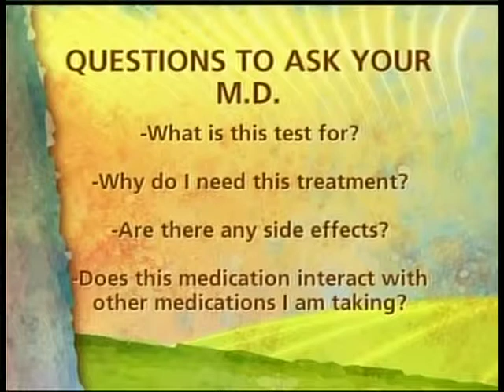Help Your Doctor Help You: Dr. Srinivas Iyengar speaks on NBC's Daytime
Many of us are used to answering our doctor's questions -- not asking our own.   While it may feel intimidating asking your doctor questions, it can help them understand your condition better and in turn help you.

Dr. Srinivas Iyengar, a cardiologist at the Bradenton Cardiology Center talks to Daytime about the importance of communication with your physician.